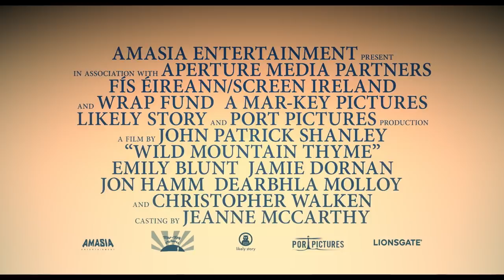WILD MOUNTAIN THYME Official Trailer (2020) Emily Blunt, Jamie Dornan, Drama Movie HD